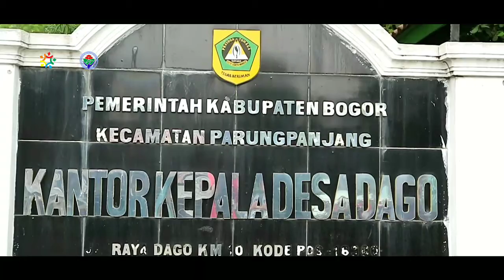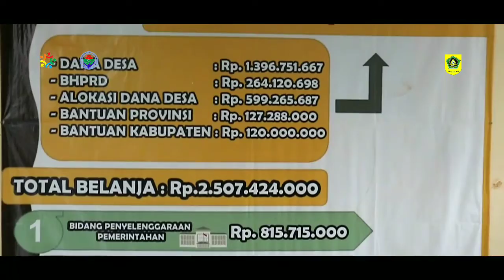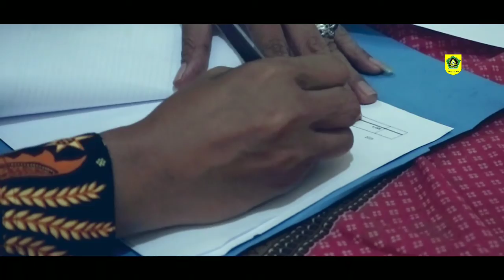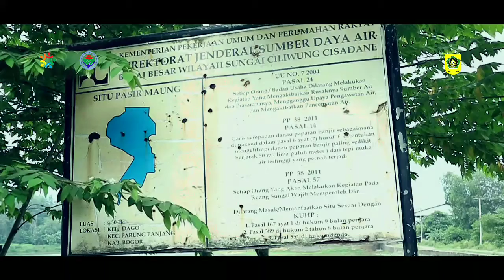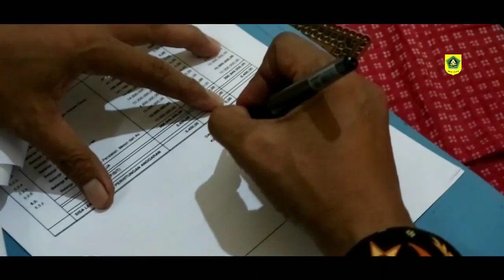PENGEMBANGAN SITU PASIR MAUNG [PROGRAM INOVASI DESA - BOGOR - 2019]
Video capturing ini dibuat oleh TPID Kec. Parungpanjang dengan menampilkan PENGEMBANGAN SITU PASIR MAUNG di Desa Dago Kecamatan Parungpanjang Kabupaten Bogor